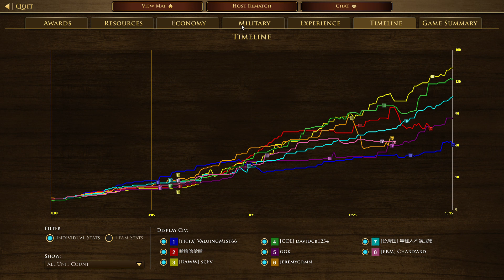Age of Empires III Definitive Edition 2023 09 30 20 39 38 -- 4 VS 4